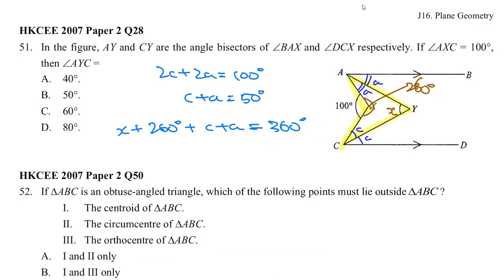HKCEE 2007 Paper 2 Q28 Geom